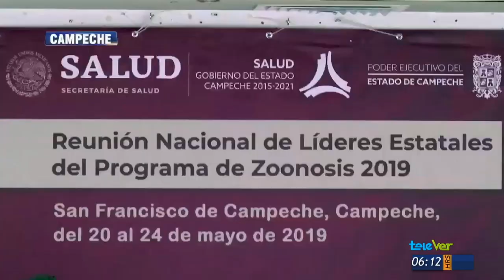Campeche tiene buenos resultados en prevención de Zoonosis